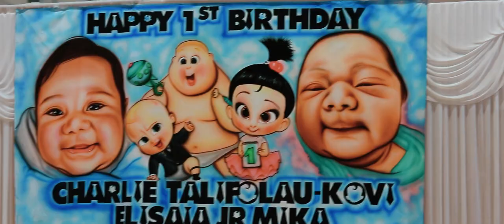HAPPY 1ST BDAY CJ - CHARLIE TALIFOLAU KOVI ELISAIA JR MIKA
DONT OWN RIGHT TO THIS MUSIC